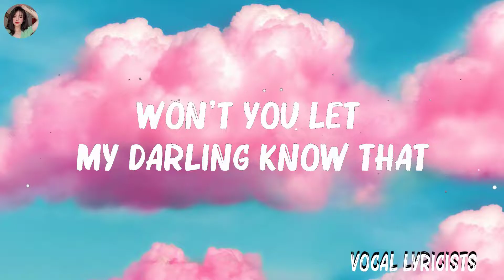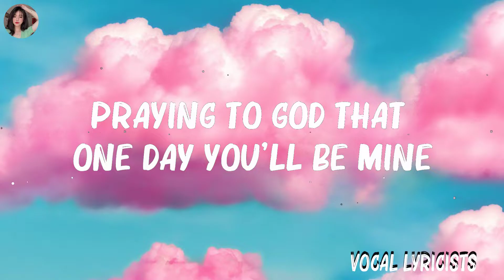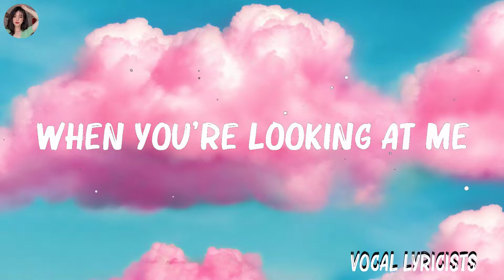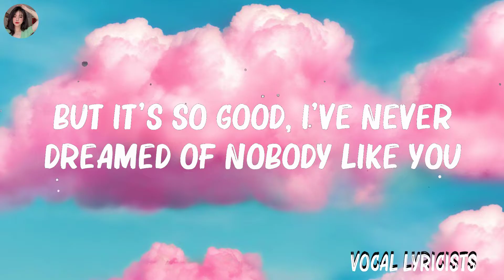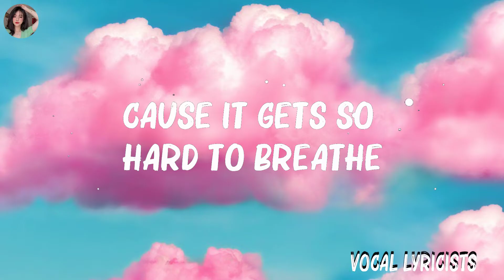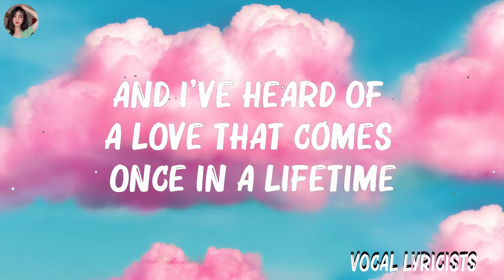Ruth B. - Dandelions (Lyrics).. Mix Lyrics